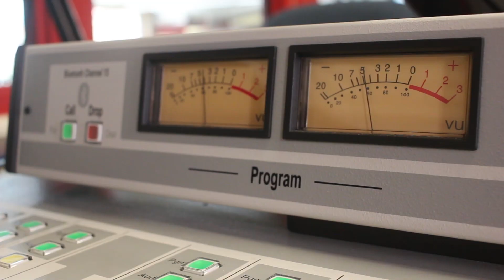Vinylthon 2023 on OutCast, OCCR - Owens Community College Radio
No audio - B-roll

B-roll video featuring Randomosity (Toledo's only vinyl radio show) host, Jay Thomas.